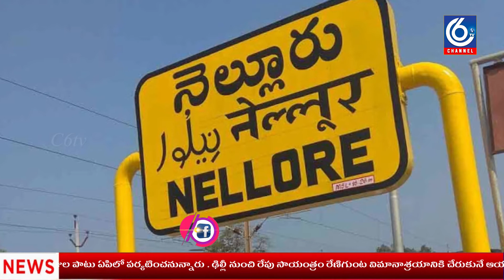Amit Shah ఏపీలో కేంద్ర హోం మంత్రి అమిత్ షా 3 రోజుల పర్యటన.!!!!!!